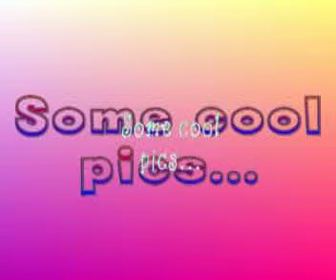Model Horse Stopmotions 3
Another stopmotion and some cool pics I took with Matrix at my grandparents farm.
P.S
Sorry if there's this random lense flare thingy at one point in the SM. It's not meant to be there.